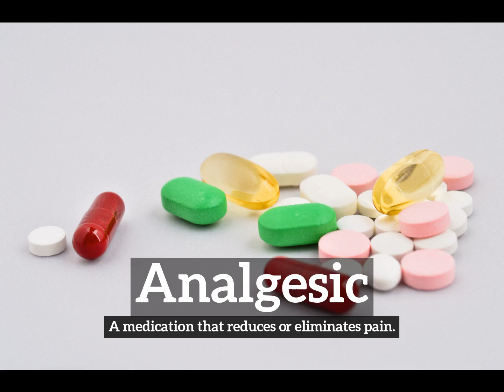How to Say Analgesic in English? | How Does Analgesic Look? | What is Analgesic?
Learn how to pronounce analgesic with Imago Spectrum.

What is analgesic?
How does analgesic look?
How to say analgesic in English?
What does analgesic represent?
What is the defintion of analgesic?

Imago Spectrum allows you to easily memorize common English words and phrases by joining visual and auditory learning environments into a short video. Focus on the images and repeat analgesic several times for best retention results.

In this video we are speaking the word, analgesic. Do take note of how analgesic is spelled.
The definition of analgesic is listed below the word in the video.
Analgesic:  A medication that reduces or eliminates pain.